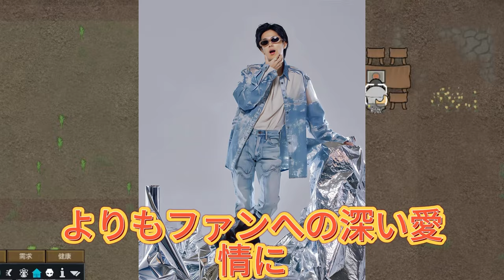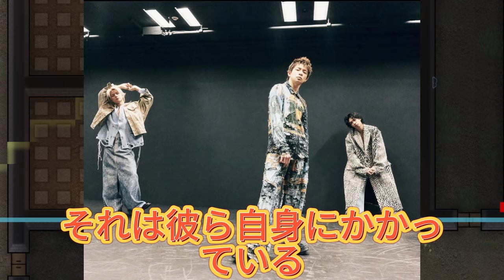【平野紫耀】キングダムの未来、Number_i の衝撃：鈴木おさむの洞察から紐解く !